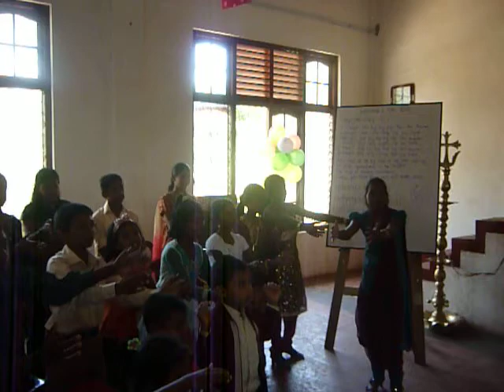World Children's Day 2011 - Christ Church Dickoya